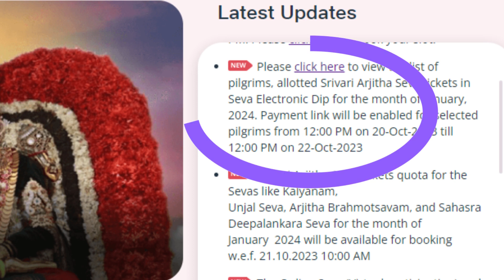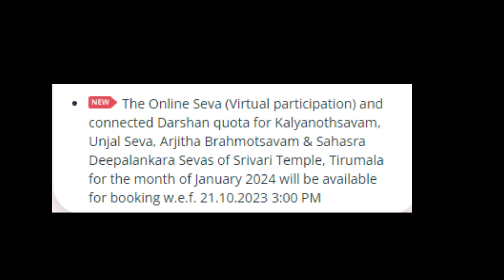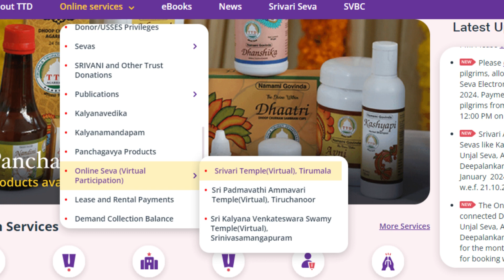Reminder for January online virtual Seva ticket|Electronic Dip Seva Result of January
300 Rs Darshan Easy Tickets Booking (With Tips)